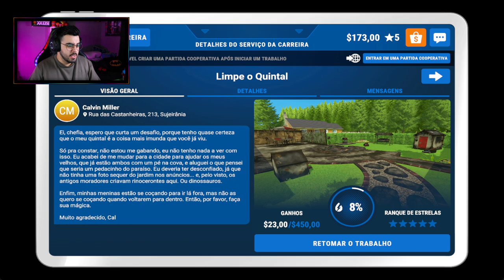JOGANDO PowerWash Simulator | Rafa Joga #15